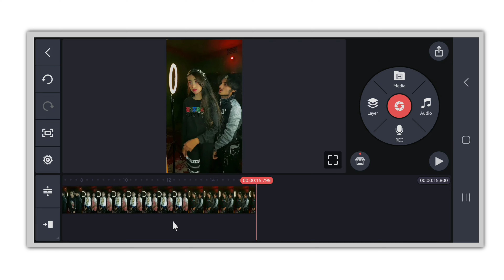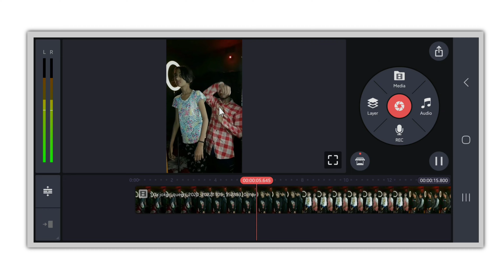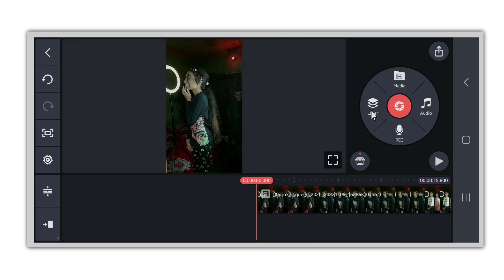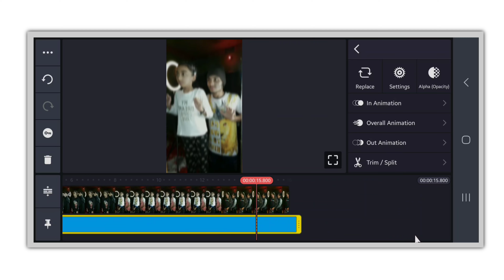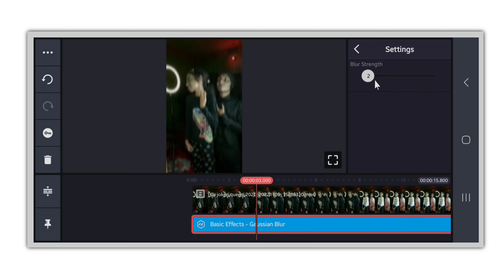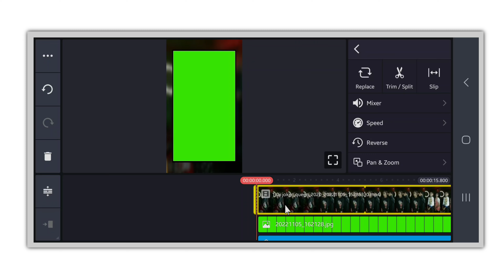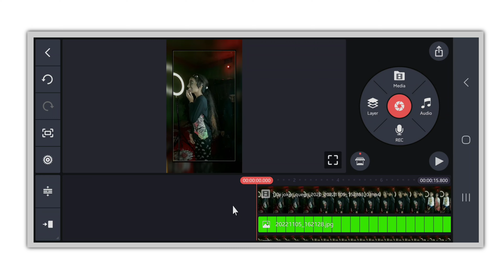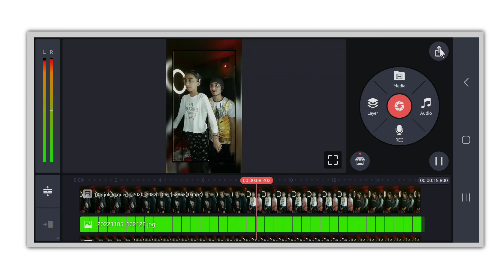Ek Baat Batao Tum Yaadon Mein Marte Ho Transition Video || Kinemaster Video Editing| Jsr ka Londa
Hello Guys,
Guys aaj ki is video main aapko Kinemaster app ki help se Ek baat batao tum transition video editing karke dikhane wala hoon ummid karta hoon ki aapko ye tutorial pasand aayega.

9 New VN Filter || How To Add Filter on VN app